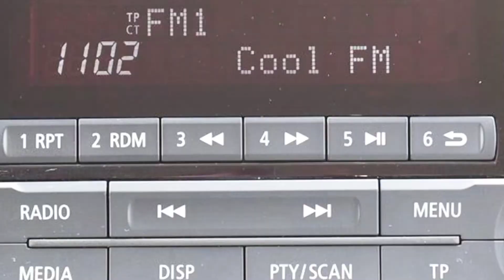HG16VPJ Mitsubishi Outlander 2.2 DI-D GX3 5dr Estate